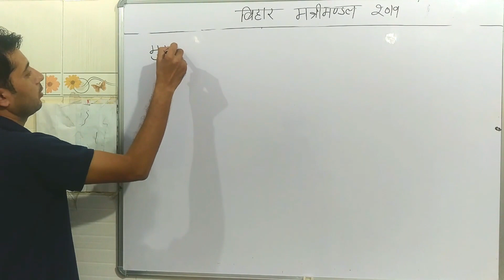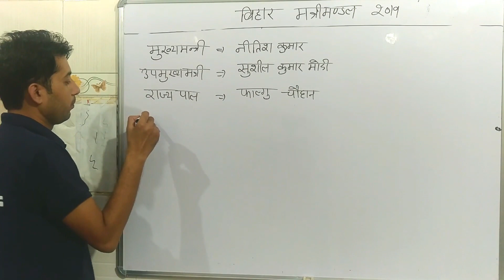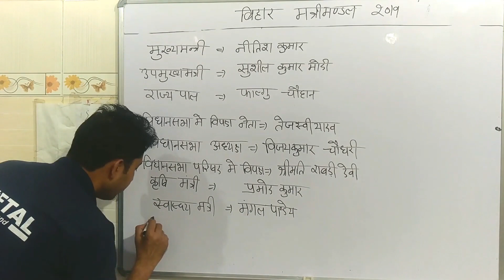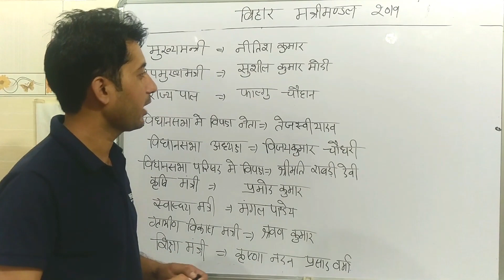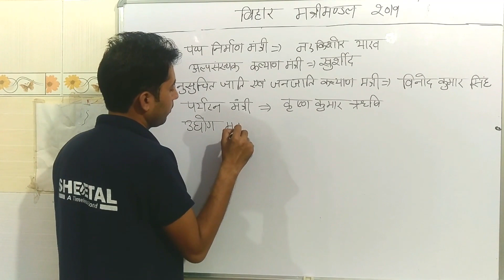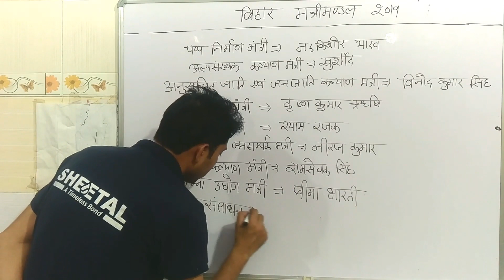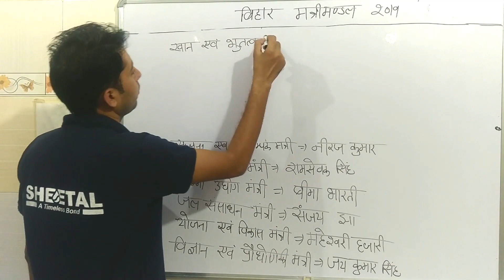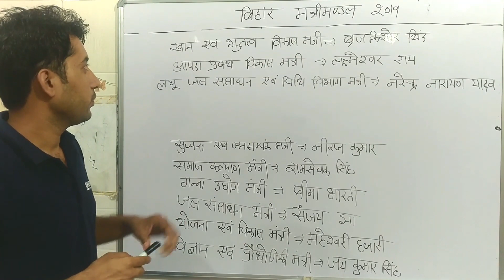Bihar Mantri Mandal 2019 | बिहार में कौन क्या है | Bihar Police Daroga SI Patwari Exams